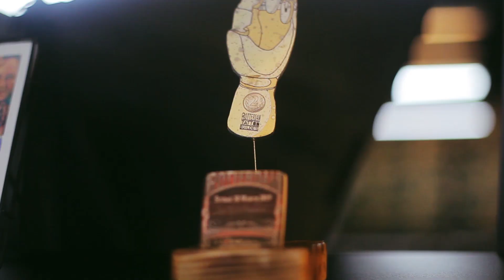Tat2holics Grand Opening: Mis Het Niet!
Welkom bij Tat2holics Grand Opening! We zijn verheugd om onze deuren te openen voor de wereld van tattoo-liefhebbers overal. In deze video nemen we je mee op een virtuele tour door onze nieuwe vestiging en laten we je zien wat je kunt verwachten van @Tat2holics. Van de nieuwste tattoo-ontwerpen tot onze getalenteerde artiesten, we hebben alles wat je nodig hebt voor je volgende inktavontuur. Mis deze kans niet om de opwinding van onze Grand Opening te ervaren!